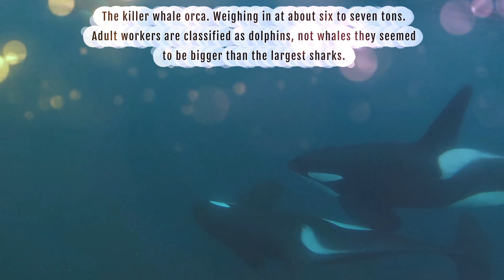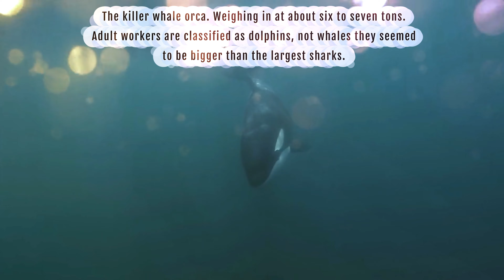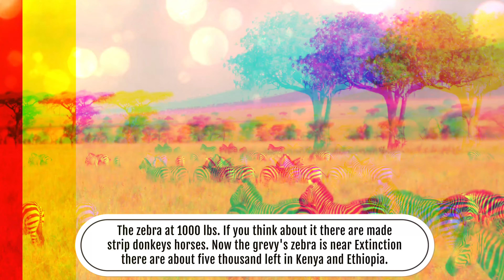Heaviest Animals to Wander the Earth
The heaviest animals alive